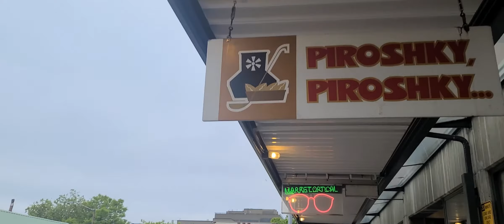1st Starbucks Ever Opened in 1971 | Seattle Washington | Pike's Market Place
Very 1st Starbucks Ever: Opened in 1971